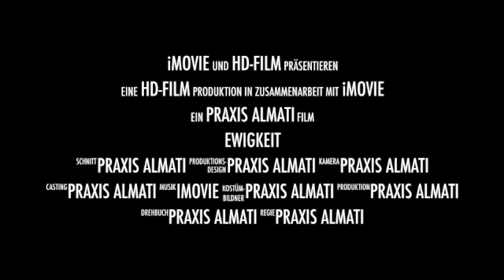Ängste-Auflösen Seminare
Seminar Termine sowie Teilnahme unter # Aktuelle Angebote.